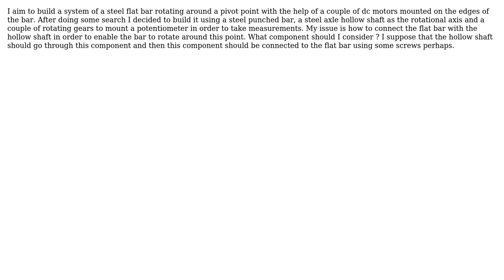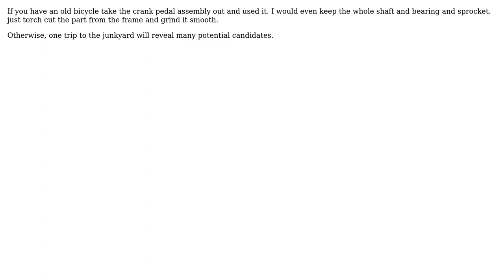Engineering: How to build a steel flat bar rotating mechanism using an axle hollow shaft?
With thanks & praise to God, and with thanks to the many people who have made this project possible! | Content (except music & images) licensed under CC BY-SA | Music | Images & others | With thanks to user Teo Protoulis user kamran and the Stack Exchange Network Trademarks are property of their respective owners. You are responsible for your own actions.